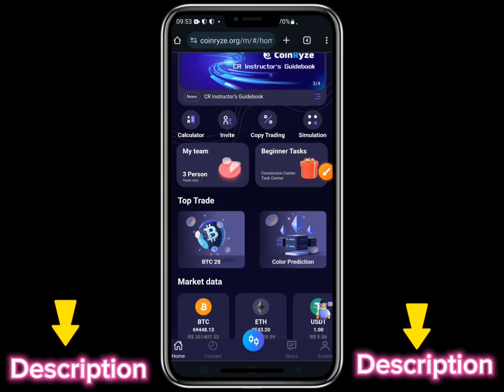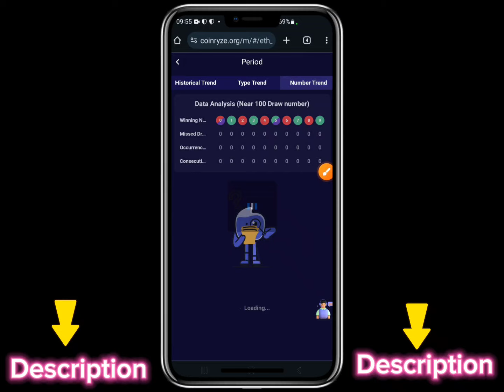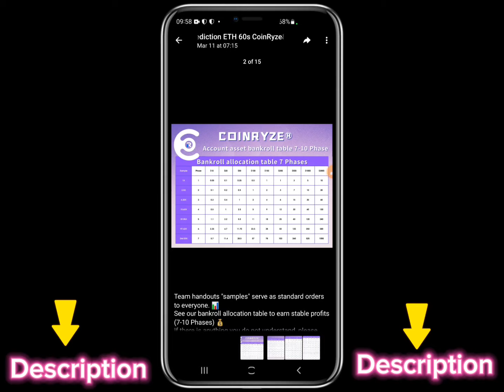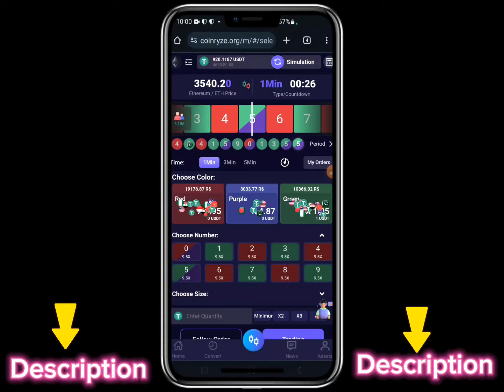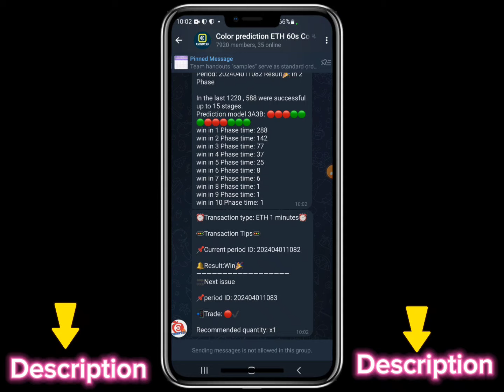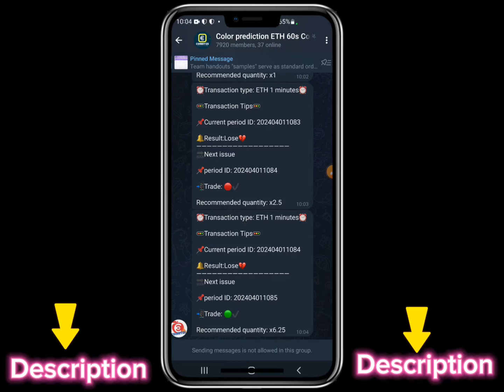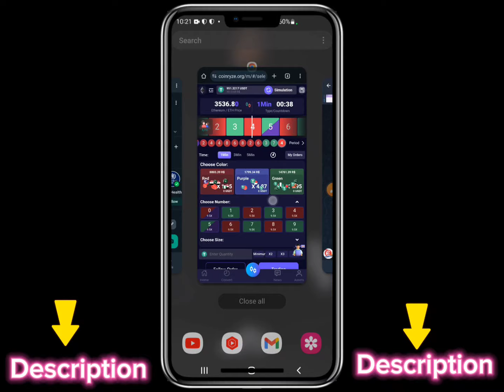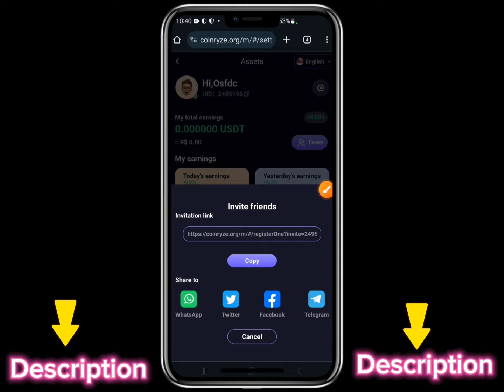LA MONTANTE😱 à $1000💸 en 1h sur CoinRyze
Cette vidéo a pour but de vous montrer l'astuce pour monter jusqu'à 1000 USDT en 1 heure

Soyez forts.